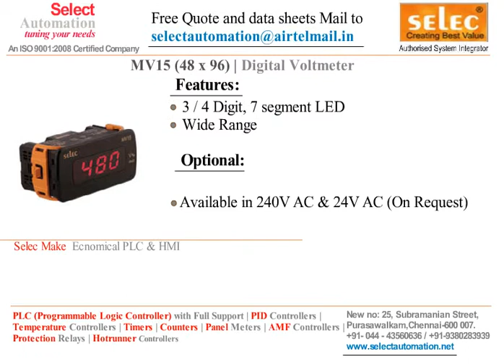DIGITAL PANEL METER VOLTMETER DC ELECTRICITY MV 15 SELEC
Digital panel meter voltmeter electronic display automatic panel selec make mv 15